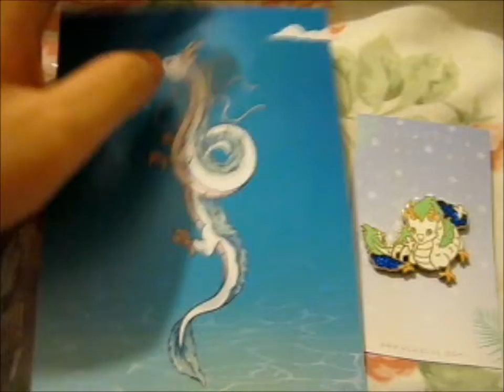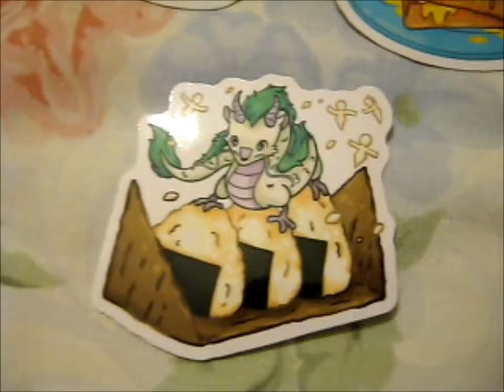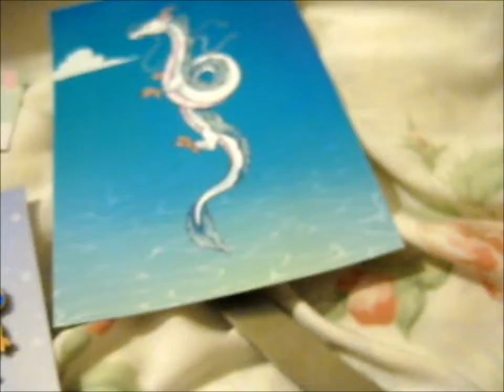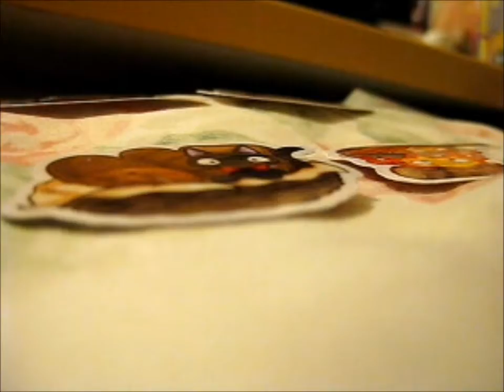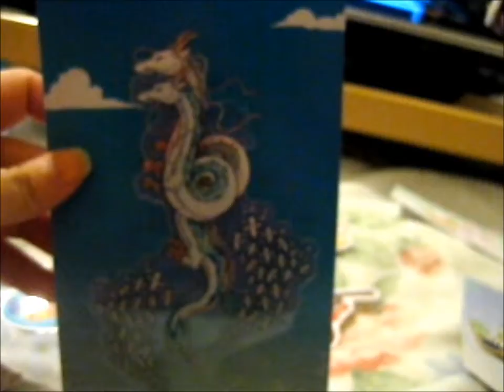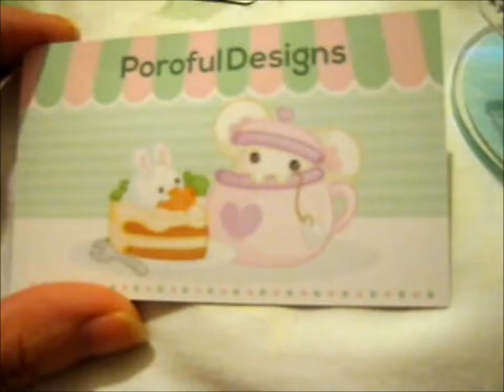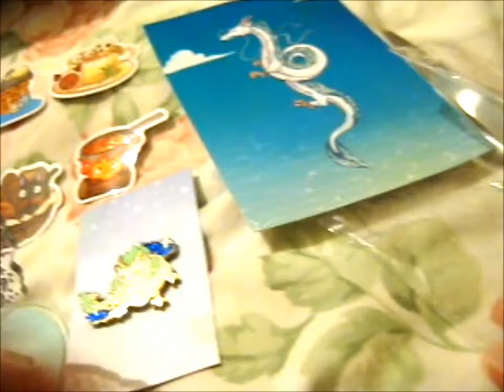Ghibli Breakfast KS - Haku Goodies! ~ Poroful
Opening of: Ghibli Breakfast KS - Haku Goodies! ~ Poroful

pfwvssj